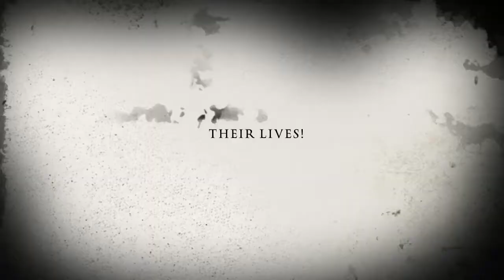The evil teddy bear official trailer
Here is a dum and entertaining trailor on a fake movie that my friend and I did, hope you laugh and enjoy ;)